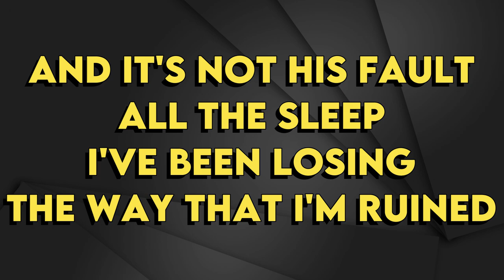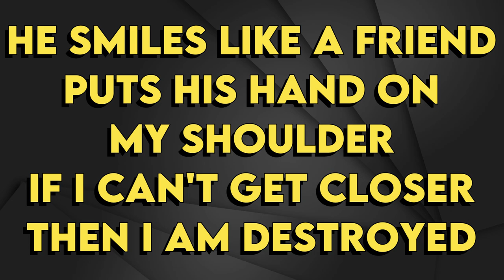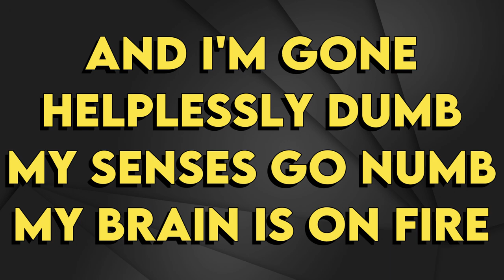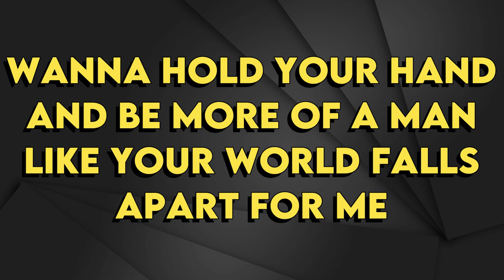Ben Platt - Andrew - Karaoke Instrumental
Ben Platt
Andrew - Karaoke Instrumental
Tono Lower (read👇🏻👇🏻👇🏻)
Key: B